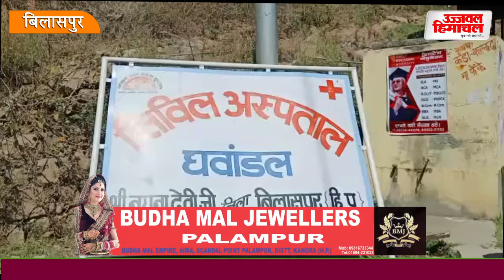लोगों की मांग, श्री नैना देवी में खोला जाए कोविड केयर सेंटर